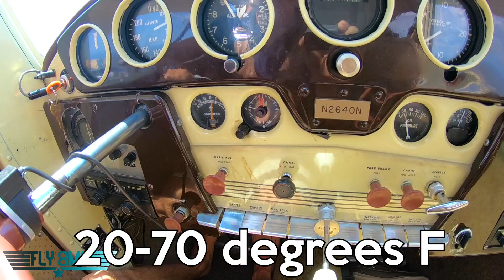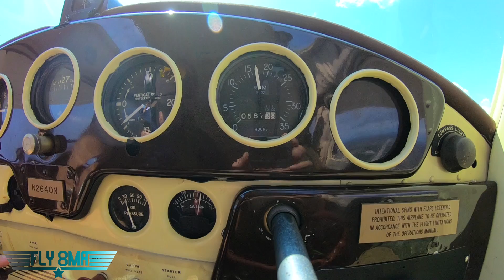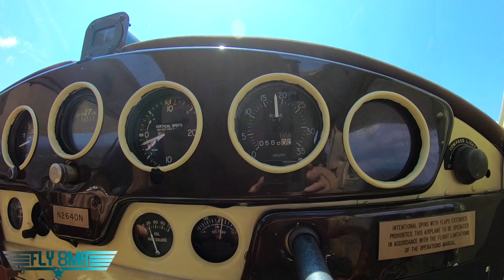Carburetor Ice in a CESSNA | What you need to know...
In this video we'll cover what you need to know about carburetor ice for your flight training as well as what you need to know when preparing to take the written exam!  To check out the ground school and written prep course, go

🛩️Private Pilot:
-Airspace
-Landings

🌦️Instrument Pilot Ground School:
-Airspace
-Rules and Regulations
-Systems

🛫Commercial Pilot Bootcamp:
-Maintenance Requirements
-Systems
-Airspace

-Tailwheel
-Crosswind Landings
-Weather
-Airspace
-Seaplane
-Sport Pilot
-Spin Awareness

FLY SAFE!
-Jon